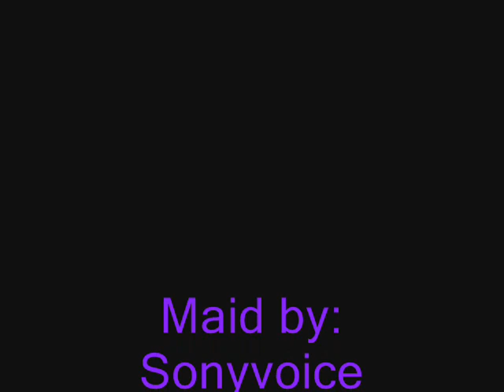Funny Soccer pictures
Images:

1) Cassano

2) Thomas Gravesen vs Robinho

3) Petr Cech

4) Zlatan Ibrahimovic

5) Steven Gerrard

6) Jan Koller

7) Jan Koller

8) Unknown

9)Rooney and Cristiano Ronaldo

10 Ronaldo

11) Unknown

12) Eric Carriere

13) Jürgen Klinsmann

14) Unknown But ugly :D

15) Peter Crouch and Cristiano Ronaldo